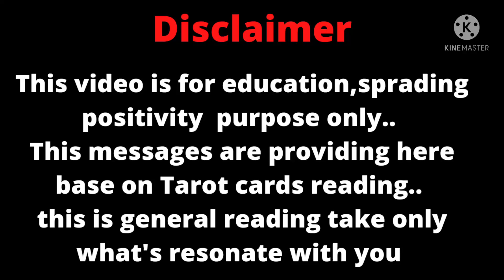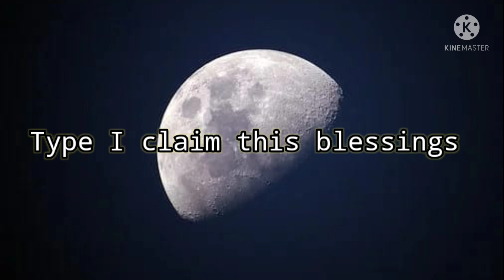You're destined for Happy relationship ❤New moon blessings 🌈🌈🎊🎉❤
Today is Newmoon
Universe send you this guidence